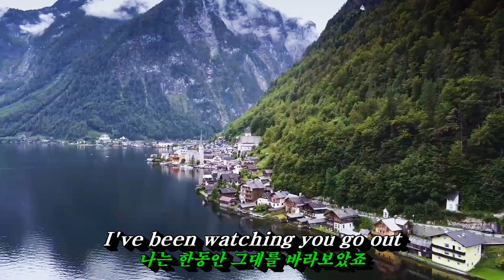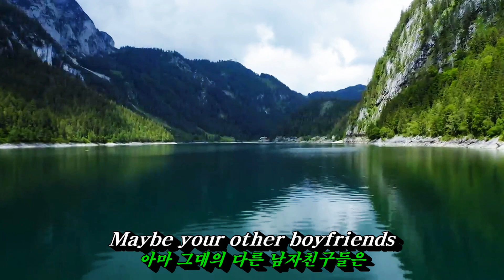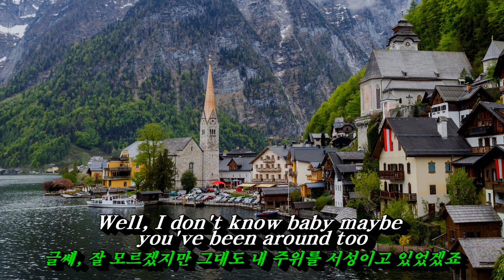Tougher Than the Rest(누구보다 뜨겁게 사랑할 수 있어요)💜Emmylou Harris(에밀루 해리스), 한글자막 (HD With Lyrics)🌴🌿🍒🌻🍓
에밀루 해리스의 애잔한 분위기의 감성적인 팝송 !
브루스 스프링스틴의 곡(1987년)을 에밀루 해리스가 카바곡으로 부른 곡을 함께 나누고 싶습니다. 비오는 주말 아침에는 이런 감성적인 곡이 무한한 행복감을 느끼게 하네요.
영상배경은 할슈타트 호수 입니다.
🌴 🌿(Lyrics)
 Well it's saturday night
아마, 토요일 밤이었어요
You're all dressed up and blue
그대는 푸른색 드레스를 입고 있었고
I've been watching you go out
나는 한동안 그대를 바라보았죠
Maybe you been watching me too
아마 그대도 날 바라보았을거야

So somebody ran out
그러다 그대는 떠나갔고
Left somebody's heart in a mess
남아있는 나는 가슴이 무너지고 말았죠

Well, if you're looking for love
그대는 어떤 사랑을 찾고 있나요
Honey I'm tougher than the rest
난 어때요, 누구보다 뜨겁게 사랑할 준비가 되어 있지요

Some girls they want a handsome Dan
어떤 여자들은 세련된 멋진 남자를 좋아하고
Or some good-lookin' Joe
또는 잘생긴 남자를 좋아하죠
On their arms some girls like a sweet talkin' Romeo
또 달콤한 말을 잘해주는 로미오같은 남자를 좋아하죠

Well 'round here, baby
그래서 여기서 그대를 쭉 지켜보았죠
I've learned you get what you can get
그대가 무엇을 원하고 무엇을 하려는지를
So if you're rough enough for love
그래요 당신이 뜨거운 사랑을 찾는다면

Yeah, the road is dark
당신이 가는 길은 어둡고
And it's a thin, thin line
힘들고 먼 길이지만

하지만 난 그대에게 말하고 싶어요
I'll walk it for you anytime
언제라도 그대와 함께 그 길을 걷겠다고...

Maybe your other boyfriends
아마 그대의 다른 남자친구들은
Couldn't pass the test
그대를 감당하지 못할거에요
Well, if you're rough and ready for love
그대가 뜨거운 사랑을 찾는다면

Well, it ain't no secret
내 속마음을 감추지는 않겠어요
I've been around a time or two
내가 한 두번쯤 그대 주변을 맴돌았다는 걸
Well, I don't know baby maybe you've been around too
글쎄, 잘 모르겠지만 그대도 내 주위를 서성이고 있었겠죠
Well, there's another dance
거기에는 더 뜨거운 춤이 기다리고 있죠

All you gotta do is say yes
당신은 그저 예스라고 말해요
And if you're rough and ready for love
당신이 뜨거운 사랑을 찾는다면

If you're rough enough for love
그대가 뜨거운 사랑을 찾는다면 말이죠
Baby, I'm tougher than the rest